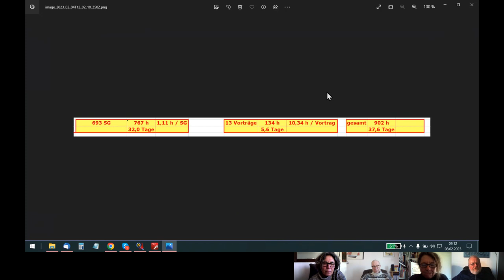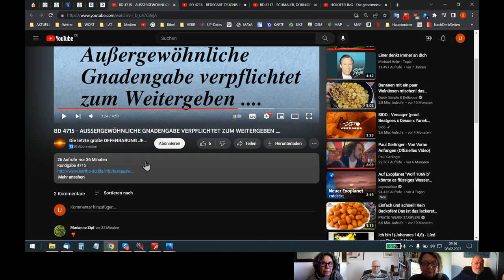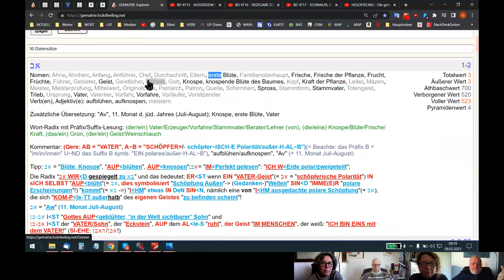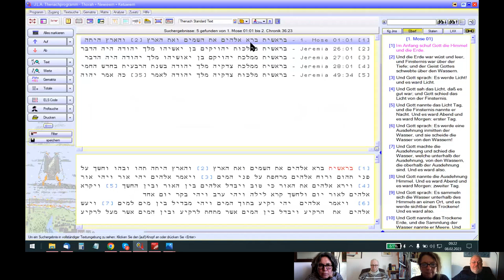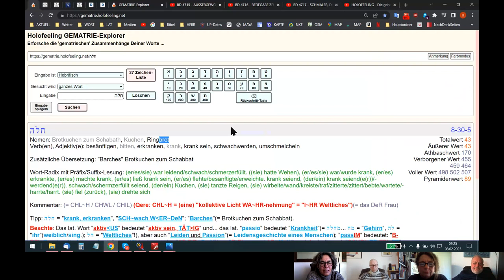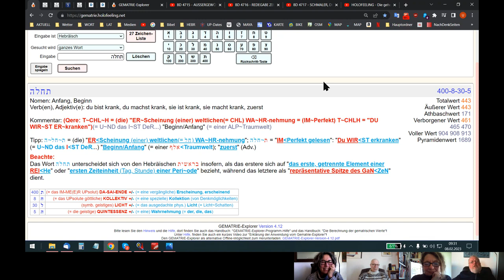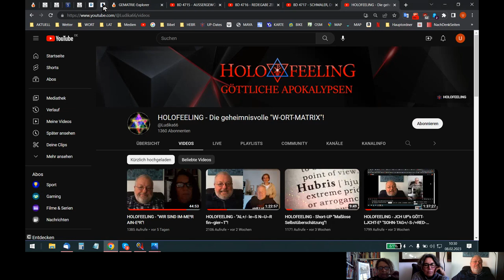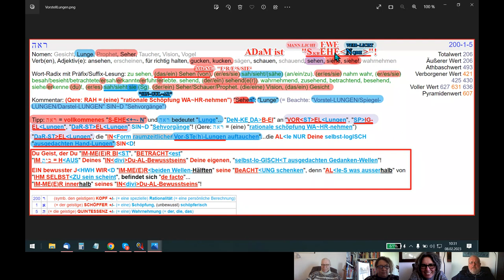🆙 HOLOFEELING - "laudatio-/+inter-R-UP+/- TUS"!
Skypegespräch Udo - Holger - Nadia - Andrea vom 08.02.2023